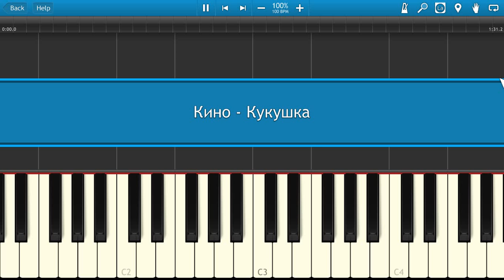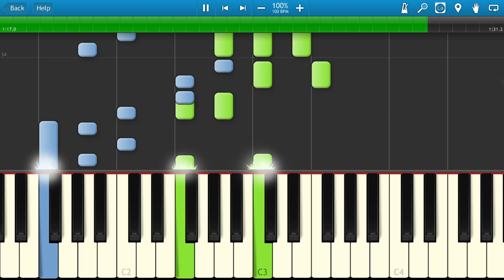Кино - Кукушка (на пианино Synthesia)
Как играть на пианино Кино - Кукушка [Piano Tutorial] Synthesia